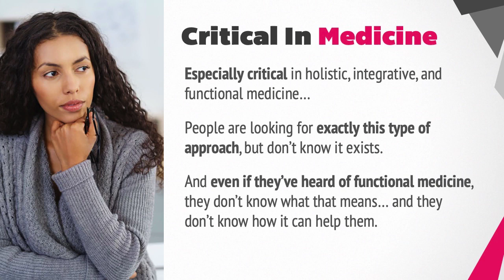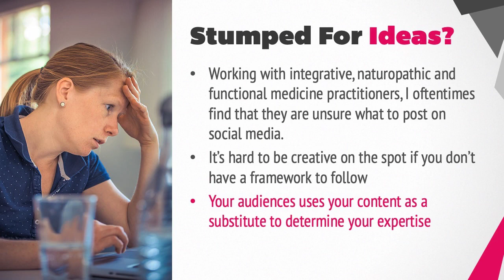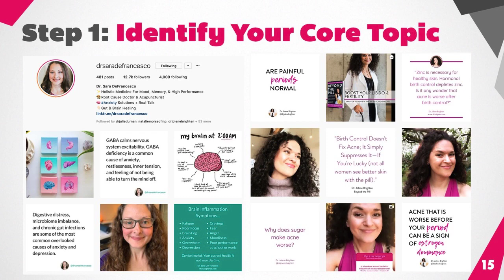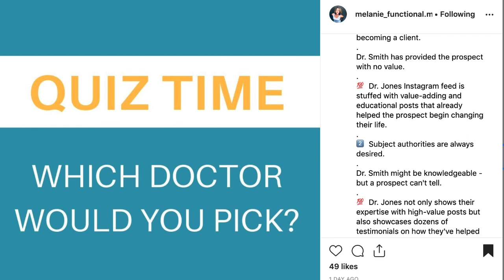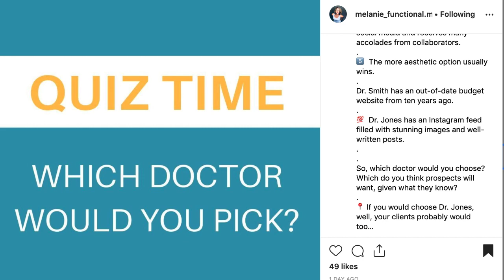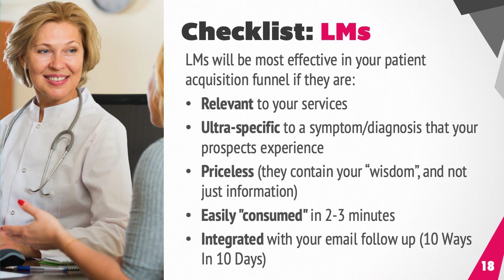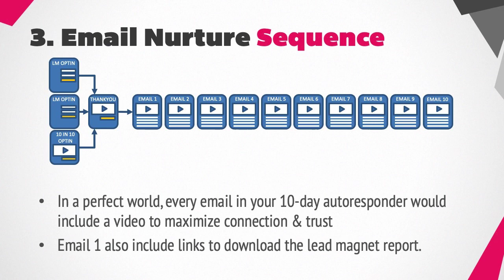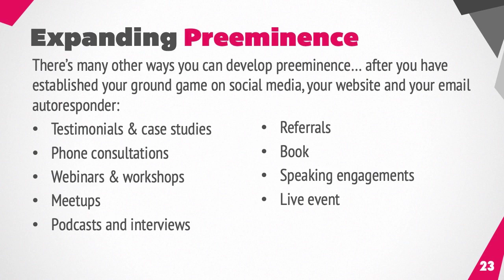How To Develop Preeminence In Your Community | Big Boost Marketing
HOW TO DEVELOP PREEMINENCE IN YOUR COMMUNITY / Working with so many integrative medicine practitioners, I oftentimes find that they are amazing healers and gifted clinicians… and yet, the success of their practice is oftentimes predicated on how well they are known in their community for their amazing gifts.

And that’s why I believe that you can’t just BE a great clinician, a great healer…. you also need to be KNOWN as one.

In this video tutorial, I highlight the step-by-step process to develop (and establish) preeminence in your community, so that you can be known as a health leader in your community.

Because here’s what happens when you start to be known as the go-to expert long before somebody ever steps into your practice:

1. Patients haggle less over price (because they see the value you provide)

2. Your patient enrollment goes up (because they are pre-sold on doing business with you)

3. You can charge what you know you’re worth

4. Patients stick more consistently to treatment plans (because they respect you as a leader)

5. And they get better outcomes (because they know they’re working with the best)

So if you want to discover the step-by-step process to deploy your preeminence strategy, then watch the video tutorial above.

COACHING. Wanna generate a more predictable flow of patients into your practice? Team Big Boost is accepting applications now to work with us in a small group. Serious inquiries only please.

FREE TRAINING. Have you been thinking of using digital marketing to grow your practice but you’re not sure where to start and you're scared of wasting time on the wrong steps? Let me be your guide! I'll show you the right steps on how to create a marketing system to generate a predictable flow of pre-educated patients.